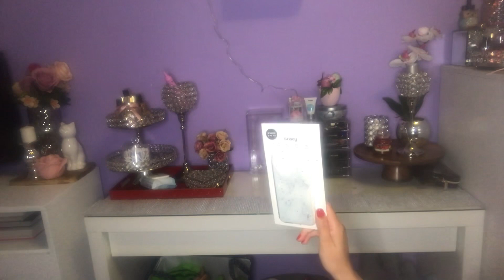H&M,Sinsay și Cupio cumparaturi online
Mulțumesc pentru vizionare !nu uitați de abonare și clopoțel ❤️😊☺️😘
Andreea Andrelusha .